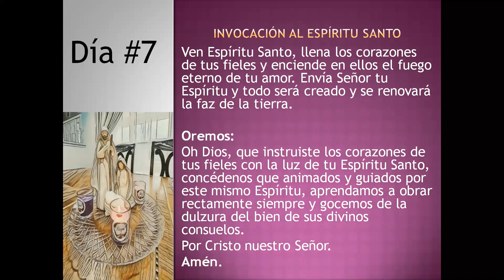Adviento Dia#7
Meditación del dia#7 de Adviento. Ultimo día de la primera semana de adviento.  Oremos juntos el Salmo 24.
Oremus – canal de oración Católico